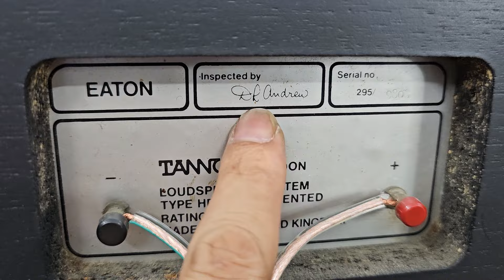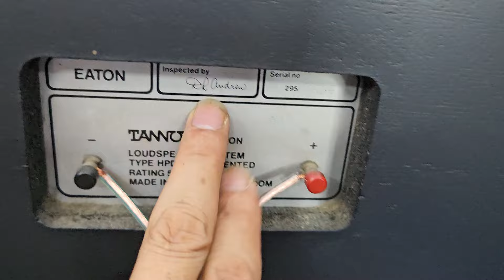Loa TANNOY 295A đảng cấp Siêu đẹp giá quá rẻ và âm ly Đèn TRIODE TRV-88SER đẹp thiếu xốp